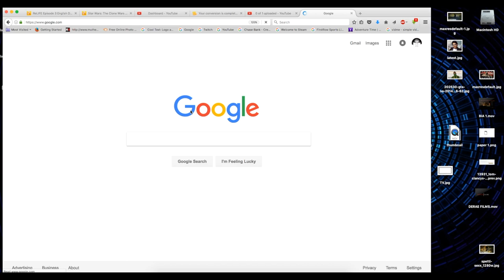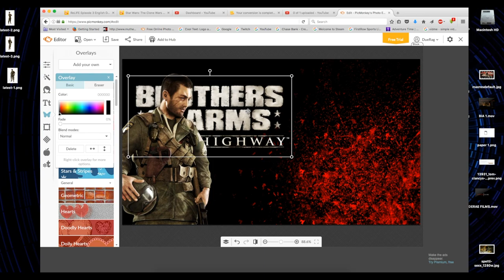Brothers in Arms: Hell's Highway (Part 0) Making of the thumbnail